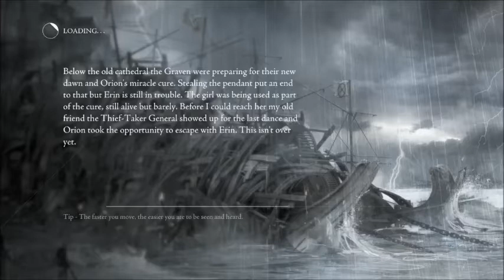Thief Part 36 Orion's Arc